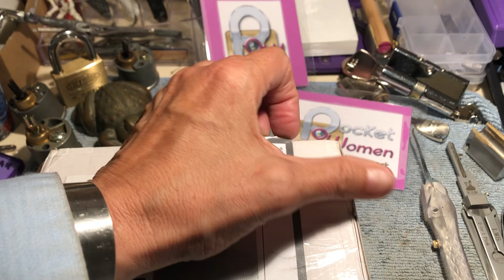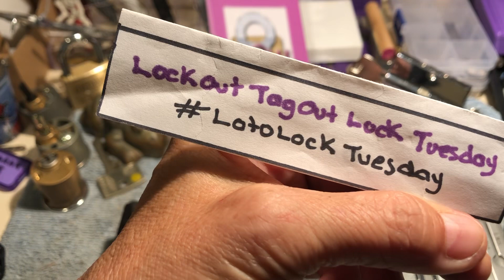Unboxing: Lockwood Safety System LOTO | LotoLockTuesday UPDATE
Six 312 padlocks, one key and two hasps in a pouch complete this lock out tag out safety lock system from Lockwood. Final chance to enter LotoLockTuesday for 2023 for a chance to win a New Master Lock 410 loto lock
Use the Hashtag on your video title or description so I can find it and add your video to the playlist on my channel.